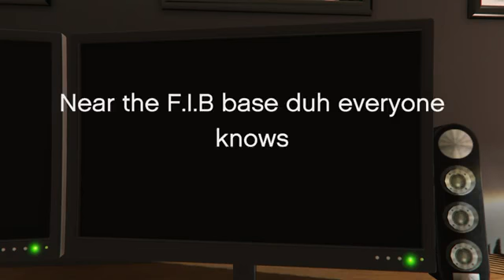The Big One aftermath (read description)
I was gonna add a Travis Scott song but I had to mute it.

Please ignore hat comment and please keep the comment nice and peaceful :3